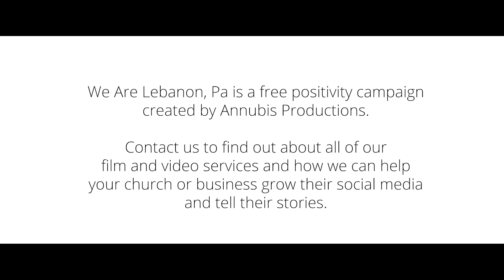We Are Lebanon, Pa - Frank Ryan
We wanted to put out something encouraging everyone to get out and vote! Frank Ryan kindly came in and did just that.

Great things are happening in Downtown Lebanon!

We Are Lebanon, Pa is a FREE positivity campaign produced by Annubis Productions.  If you'd like to support these videos you can now donate

Special thanks to the Lebanon Valley Council On The Arts. Please visit and support your local Arts Council. Memberships are only $25 a year!

Shot on the RED Digital Cinema and Canon C200 - Edited with Adobe Video, Music supplied by Soundstripe. Graphics supplied by Envato.